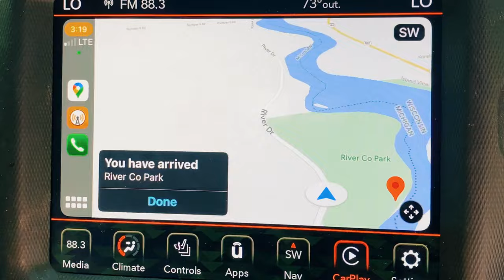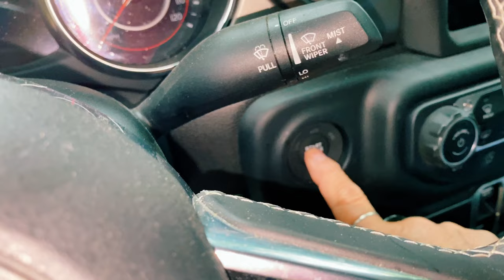From Great to BAD FAST! 😧 Little Guy Max RV Camping with BIG PROBLEMS...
Things were going so good on my Little Guy Max camping trip. But then THIS happened... It was so UNEXPECTED!

My Little Guy Max trailer has brought me to so many amazing camping spots and this is one of my favorites located on the Menominee River in Michigan. It’s remote without any hookups and I love it! But, I was not expecting to have tow vehicle problems and to be stranded so far away from home.

➡️ Keep Watching to See What Happens Next!

See more fun Upper Peninsula of Michigan waterfront campgrounds and campsites in these 6-video episodes as I explore the U.P. Michigan on this epic 2-week camping trip!

Michigan Campground Location:
River County Park in Wallace, Michigan: N8390 County Park Road

🖤 RANDI’S FAVORITE RV THINGS on Amazon. It’s packed with goodies! Go here to see what I mean

🖤 🖤 My #1 Favorite RV Accessory & Upgrade! (AND SAVE 15% WITH MY PROMO CODE) 🖤 🖤 Stop moisture from getting under your RV mattress PLUS convert it into a luxury 5-Star Hotel bed with the FROLI SLEEP SYSTEM!

🤩 NEW! Buy Randi’s Adventures Merchandise. I appreciate YOUR support!

😀 WELCOME TO RANDI’S ADVENTURES

This is an RV camping related YouTube channel community, a place for Weekend Warriors to get inspired, share ideas about small campers, travel trailers, campgrounds, outdoors, RV tips and tricks, accessories, hacks, gadgets, modifications, upgrade ideas to help us have memorable camping getaways.

I love the outdoors, hiking, campfires, meeting fellow campers, exploring new campgrounds and my small travel trailer the Little Guy Max makes this happen. I also camp all 4 seasons and yes… that includes winter camping! I live in Minnesota and mostly camp in Minnesota, Wisconsin, and the Upper Peninsula of Michigan.

Weekend RV life in my small camper brings me joy. I am a camper at heart and loving every outdoor minute.

I can’t wait to see you next Thursday!

❤ Randi